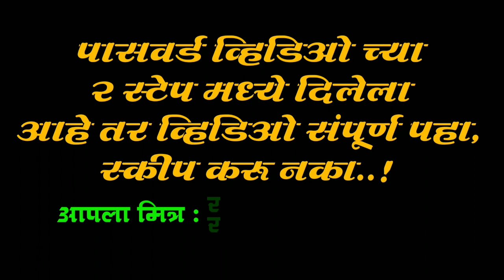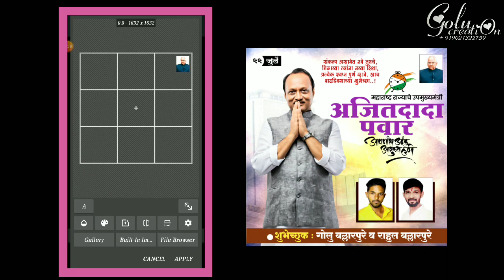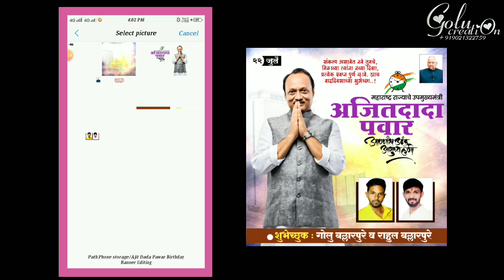Ajit Pawar Birthday Banner Editing | Ajit Dada Pawar Birthday Banner Design In PicsArt 2021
मित्रांनो,
आज तुम्हाला या व्हिडिओमध्ये अजित दादा पवार यांच्या वाढदिवसानिमित्त ग्रूप बॅनर तुम्हाला PicsArt आणि PixelLab Apps मध्ये कशाप्रकारे तयार करायचे हे सांगणार आहेत आणि आशा करतो तुम्हाला ही बॅनर एडिटिंग खूपच आवडेल.

ʜᴀꜱᴛᴀɢ:-

ᴛᴏᴘɪᴄꜱ ᴄᴏᴠᴇʀᴇᴅ:-
ajit pawar birthday banner editing
ajit dada pawar birthday banner editing
ajit pawar birthday banner editing 2021
ajit pawar birthday banner
ajit dada pawar birthday banner
ajit pawar birthday video editing
ajit dada pawar birthday status
ajit dada video, birthday banner editing